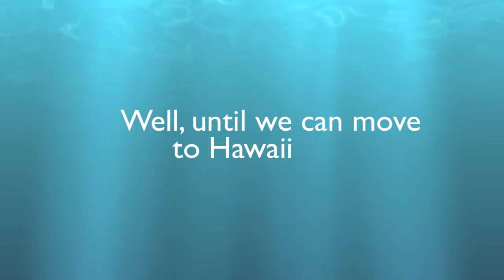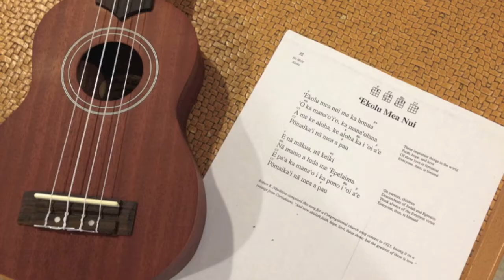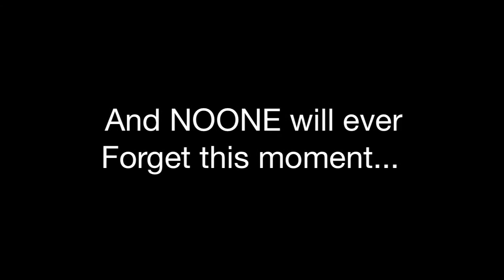30before30|Vacation in Hawaii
When my friends and I go on vacation, the trip is guaranteed to be full of laughs.  Item #28 on my 30before30 list was to visit a state I've never been to, so why not visit the great state of Hawaii?!

In this video, you'll get to meet some of my best friends, and you get a sneak peek into the tomfoolery that goes down when we're together.

Aaliyah-Rock the Boat
Katy Perry-California Girls
Beyonce-Diva
Somehwere over the Rainbow (Ukuleke version)